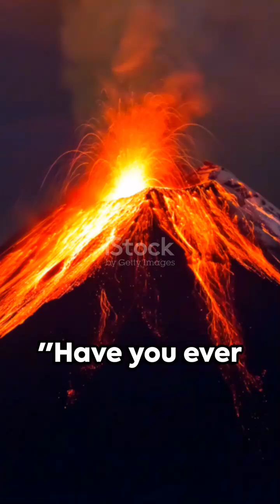Did Dinosaurs Get RAINED ON? The SHOCKING History of Earth's First Downpour!